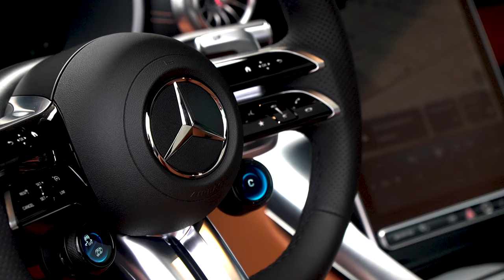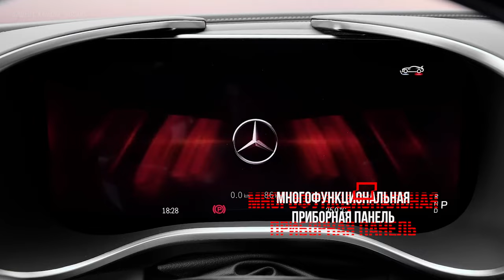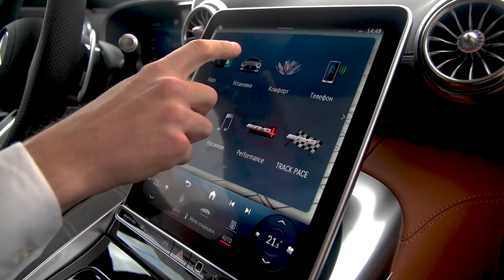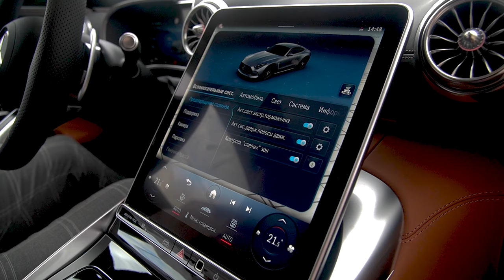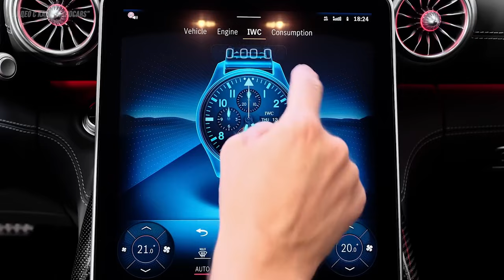ОДИН ИЗ ПЕРВЫХ В РОССИИ MERCEDES-BENZ AMG GT63!